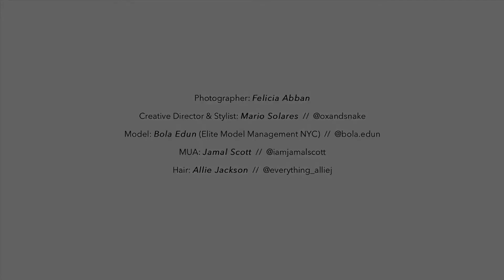In the Presence of Royalty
Editorial
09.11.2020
by L'Officiel Baltics

Photographer: Felicia Abban

Creative Director & Stylist: Mario Solares  //  @oxandsnake

Model: Bola Edun (Elite Model Management NYC)  //  @bola.edun

MUA: Jamal Scott  //  @iamjamalscott

Hair: Allie Jackson  //  @everything_alliej

(Viewing for all)